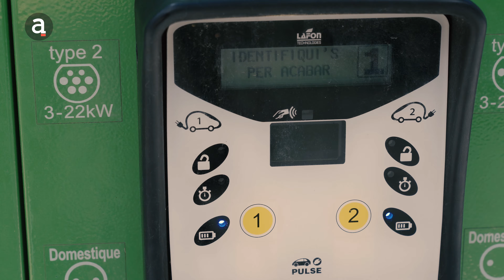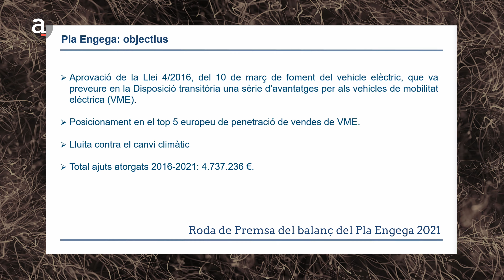Reportatge: Bateria o Carburant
El vehicle elèctric redueix l’ús directe de combustibles fòssils, tot i que cal que l'energia elèctrica provingui de fonts renovables per reduir les emissions de diòxid de carboni, i avançar cap a la sostenibilitat mediambiental.